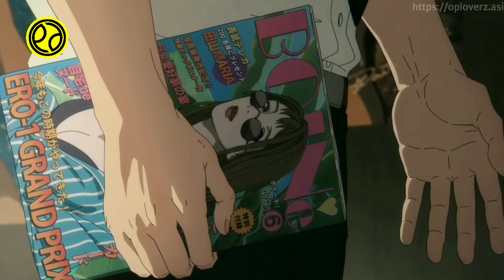CHAINSAW MAN EPISODE 1-2 DIANGGAP LEMAH TAPI TERLALU OVER POWER || Alur Cerita Anime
📍Barangkali ada yang mau beliin mimin kopi cuy..